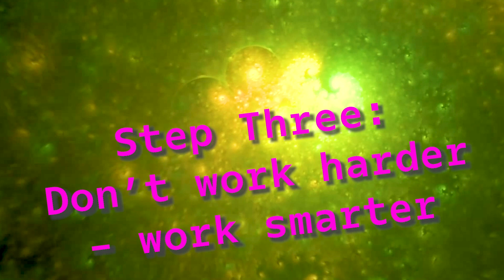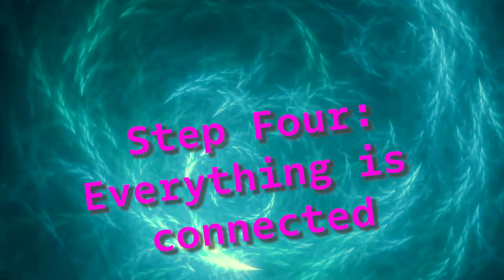How to do political art? 4 easy steps by Aya Huasca.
Aya Huasca is an award winning artist. As a white privileged woman she loves to use people from marginalised groups to make her political art.
As an alchemist-artist she is going now through a process of opening her third eye, which is her asshole. She wants to share all the enlightenment the universe gifted to her over YouTube. This time it´s about how to do political art.
Everything is magic.

idea:
*Mateja Meded ❤️

shitfluencers-animation
*Eva Geib

camera+directing:
* Sir Jakob Herrmann